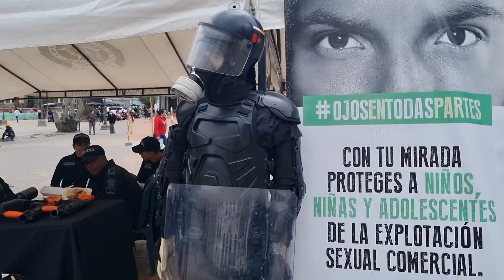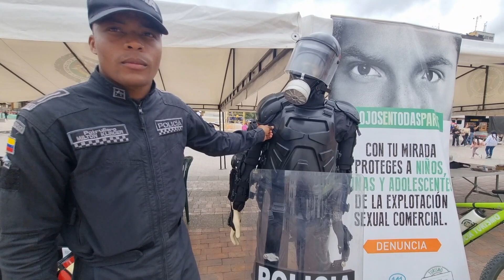Exposicion armamento Fuerzas armadas de Colombia en Pasto Nariño, Hoy en la Plaza de Nariño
Ven, conoce y disfruta de la Exposicion del  armamento de las Fuerzas armadas de Colombia en Pasto Nariño, Hoy en la Plaza de Nariño.

1.
2.
3.
4.
5.
6.
7.
8.
9.
10.
11.
12.
13.
14.
15.

Apoyar lo nuestro, Ser turista de tu propia tierra, es lo más gratificante que puedes hacer 🌎.

¡Gracias por ser parte de esta emocionante aventura! 😊"